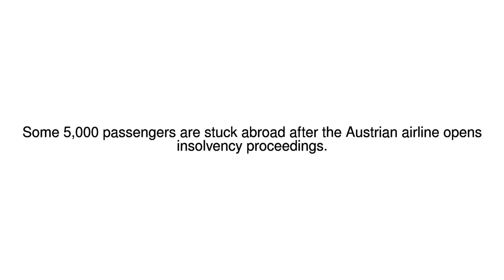News Update Niki Austrian airline failure strands many passengers 14/12/17